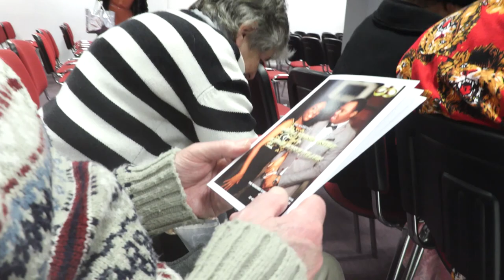Best Nigerian Wedding in Coventry - Omolola & Olawale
Lola (@kikeonitilo) & Wale's (@foliray) wedding was a blast. The couple are fun and outgoing and this highlight film depicts that side of them. The wedding after party was definitely 100%. It was full of dutty whines, splits and immaculate show off of Zanku and Shaku Shaku moves.

Filmed by: Epic Jide & Temi Omotosho (@dopehumabeing)
Photos by: Olu HD (@Olu_HD)
Venue Decor: Rachel Deed Events (@rachel_deed)
Live Music: Lekan Ariya Flavour (@lekan_ariya_flavour)
DJ Music: DJ Section 8 (@deejaysection8)
Host MC:   MC Mark (@mc_mark_comedian)